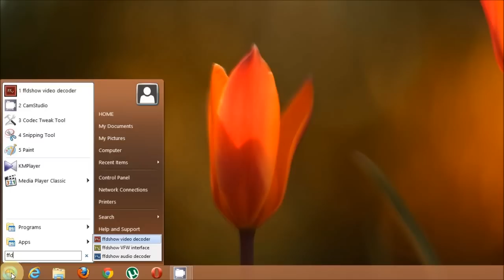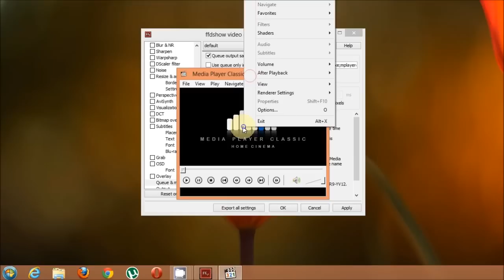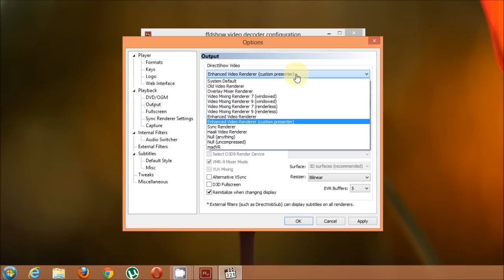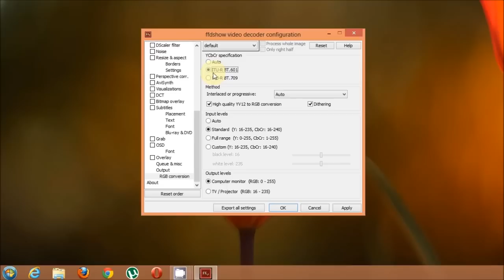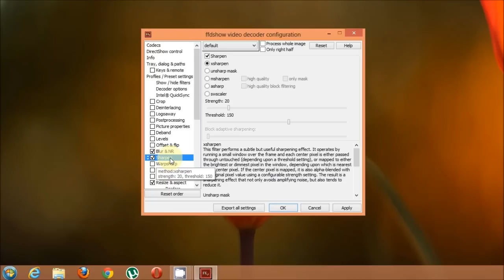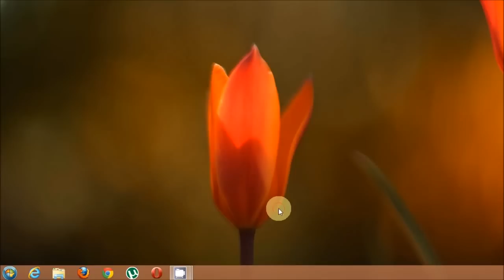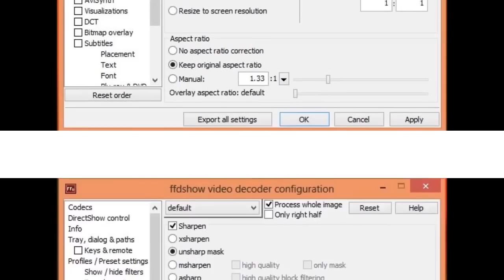K-Lite Codec Pack tutorial for video optimization (ffdShow decoder)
this video will show you how to get better quality videos using K-Lite Codec pack (ffdshow decoder)
NOTE
The recent versions of K lite codec pack seem to be using LAV as the default direct show filter ,so in order for the changes to take effect you must disable LAV and give preference to ffdshow video decoder
To do that open FFdshow decoder go to codecs and set format to libavcodec